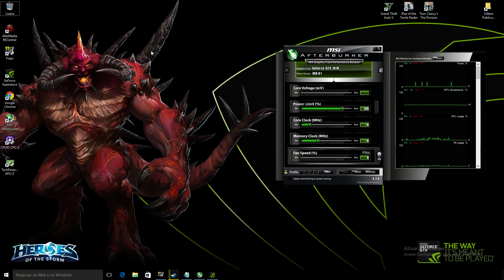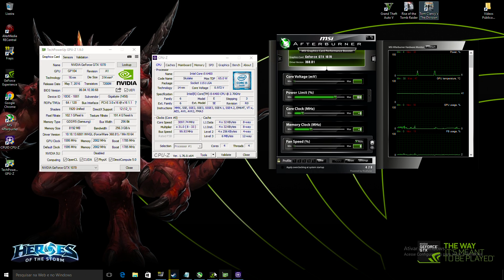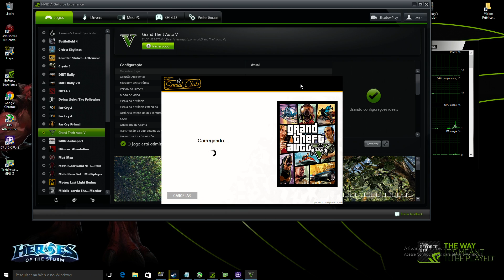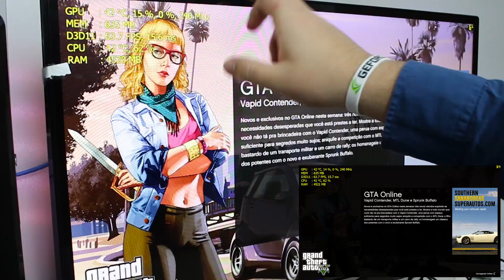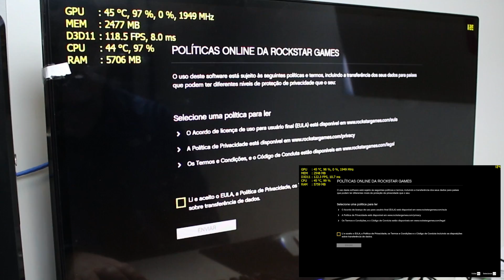« I5-6400 + GTX 1070 » GTA V Full HD - Houston, we have a problem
Chegou a hora de descobrir em um dos GAMES que mais exigem do seu sistema CPU + RAM + VGA o que um I5-6400 combinado com uma GTX 1070 consegue render em 1080p Benchmark e Gameplay no GTA V Online ^^

Espero que gostem e tenham entendido a intenção do vídeo, que é mostrar de maneira aberta para vocês o desempenho desta combinação que foi votada por vocês mesmos em nosso grupo Pichau Hardware #

Um ponto que coloquei neste vídeo é a questão de quando se tem um gargalo, nem sempre isto é um bicho de 7 cabeças e você consegue sim jogar tranquilamente sem maiores problemas seja de maneira temporária ou definitiva, o GTA V pertence aos 1% dos GAMES que utilizam bastante CPU e nos outros 99% provavelmente seu desempenho sera ainda melhor. Com todos os pontos, observações e amostras das Gameplays espero que tenha ajudado vocês a decidir se vale ou não para você um I5-6400 + GTX 1070... em breve mais jogos neste combo, blz ^^

Espero contar com o feedback de vocês nos comentários, seja aprovando ou reprovando este combo, mais sempre com respeito a opinião dos outros, blz!

(Conteúdos lançados pelo NCS podem ser utilizados por usuários do YouTube ou Twitch mesmo monetizados)

Contatos